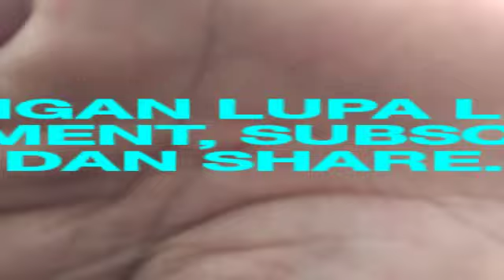KUDU KEPO! SENAM PAGI INDONESIA SERI D 1982 JELAS PALING MENYEHATKAN!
Hey, Guys...! Salam SKJ, semuanya...! Jangan lupa kepoin terus Senam Pagi Indonesia Seri D, ya...! Perlu kita ketahui bahwa Senam Pagi Indonesia Seri D adalah senam kesegaran jasmani yang paling menyehatkan. Oleh karena itu, mari kita biasakan berolahraga Senam Pagi Indonesia Seri D, tepatnya Senam Pagi Indonesia Seri D 1982, setiap pagi hari mulai sekarang, supaya kita bertambah sehat bugar dan awet muda.

Salam SKJ,
SULUNG PAMBRASTO